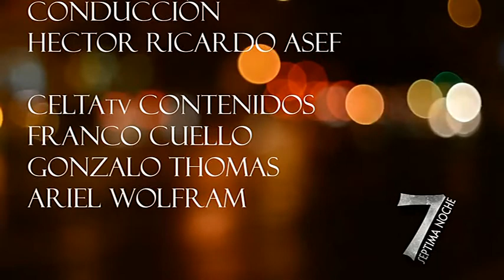Dr. Jorge Turienzo en Séptima Noche - 3er bloque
Conductor: Héctor Ricardo Asef
Invitado: Dr. Jorge Turienzo

Dr. Jorge Turienzo: Un médico dermatólogo surgido de un hogar de trabajadores. Asistente a cuanto congreso estuvo al alcance de sus posibilidades, para aprender más sobre una profesión con larga trayectoria que aun lo apasiona. Pero además nos habla del cariño a su familia, de los tantos viajes que hizo, de sus gustos personales y mucho más.

Programa Emitido en Celta TV